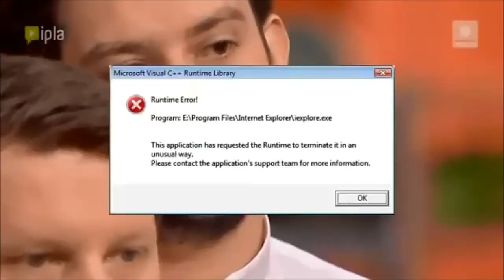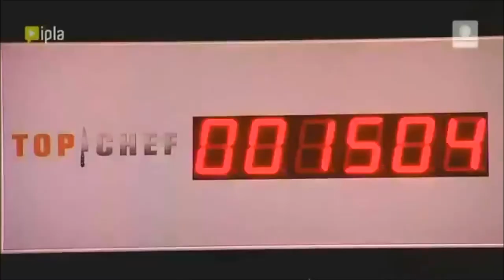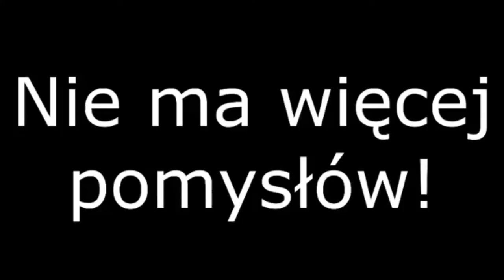Polish Youtube Poop - Top CʜeʜƆ [Scourge]